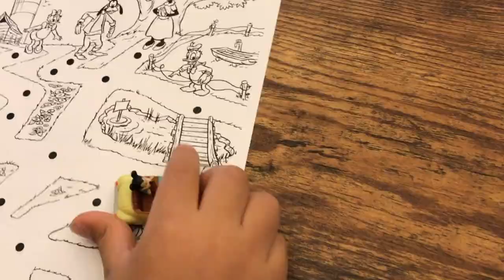【Step by Step】"Which way?" どっちに進めばいい？ミッキーの車も初登場！ #102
どっちの道に進めばよいかを聞きあてていくアクティビティ！
ゲーム感覚で楽しめました。
一体いつ出番がくるのかずっと待っていたMickey's carも
ここで登場！"Which way?"の歌を口ずさみながら進めました。

●歌った曲
・"Riding Down a Country Road" (Sing Along!4)
・"Which Way?"(Sing Along!4)